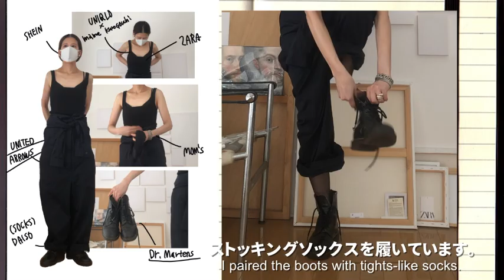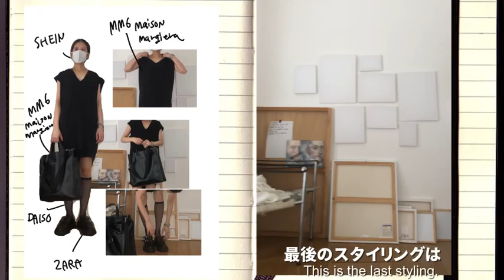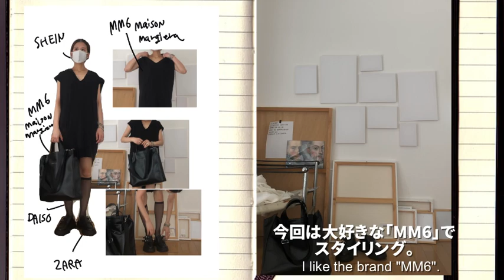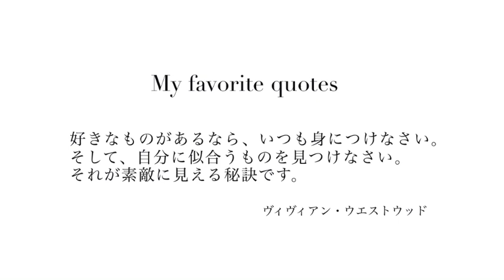LOOK BOOK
夏のスタイリングを5つ考えてみました。
みなさまのお役に立てれば幸いです。

もし動画を気に入ってくれましたら

It will be a great encouragement for me.

chapter
STYLING1 0:33
STYLING2 1:33
STYLING3 2:35
STYLING4 4:06
STYLING5  6:21

みなさん、はじめまして。
クリエイターのYaMaです。

私はバーナード・ショーの
Life isn’t about finding yourself. Life is about creating yourself.
人生とは自分を見つけることではない。人生とは自分を創ることである。
という言葉と出会い衝撃を受けた瞬間を今でも鮮明に覚えています。

それからの私は
"自分の人生を自分で創る人"
"自分の人生を自分らしく生きる人"
を目標に日々何かを学んでいます。

このチャンネルでは、そんな私が日々の生活の中で得た答えや情報をご紹介していきたいと思っています。

①ファッション FASHION
②インテリア INTERIOR
③本、思想 BOOK
④食 FOOD
など色んな分野からご紹介していきたいと思っていますので楽しんで頂けたら幸いです。

LINK
ーーー

フリーBGM・音楽素材 MusMus